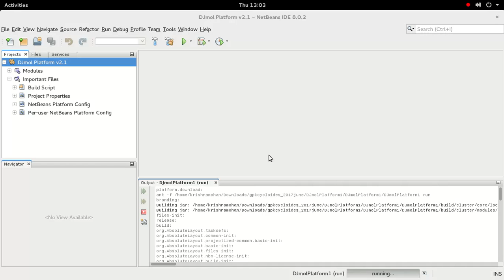PES demo in DJMol (Linux)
It is a DJMol demo on Linux OS (32 bit Open SuSe 13.1). Various styles of a PES (potential energy surface) data is viewed by its surface function plotter.